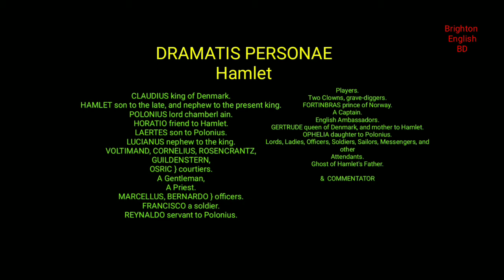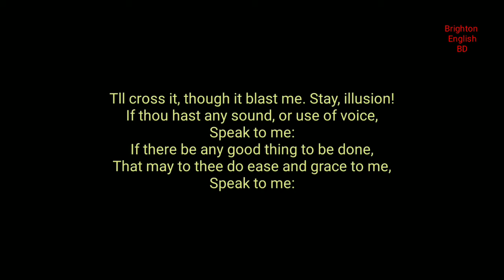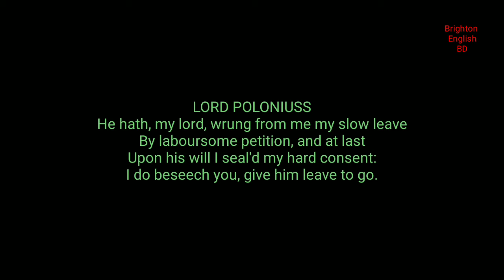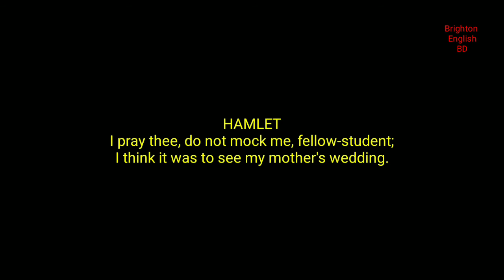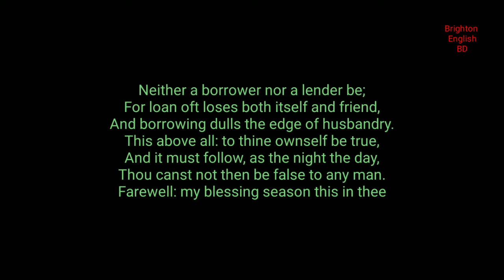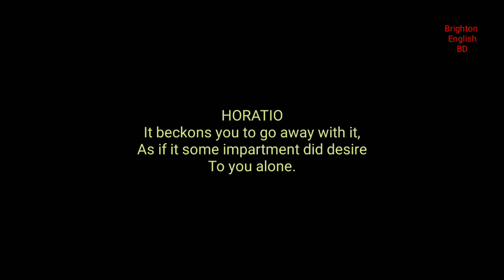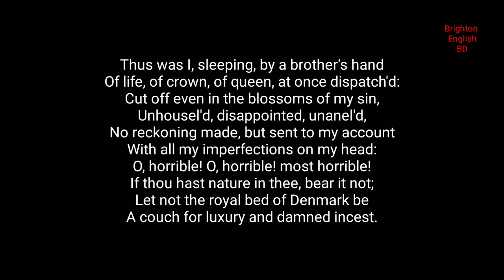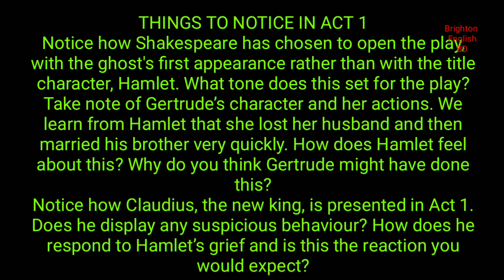Hamlet by William Shakespeare Act-1 English Literature Series Text Speech Pronunciation Notes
Marcellus and Bernardo have seen a ghost on the castle battlements for the past two nights. Horatio comes to investigate and Marcellus informs the other guards that Horatio has said '‘tis but our fantasy, / And will not let belief take hold of him'. Suddenly, the apparition আত্মা appears looking exactly like Old Hamlet, the dead King of Denmark. The ghost of the king is dressed in his battle armour. বর্ম Horatio explains to the other guards how the ambitious Fortinbras tried to conquer Denmark but was killed by Old Hamlet, ‘who by a sealed compact, / Well ratified অনুমোদন by law and heraldry, ঘোষকতা / Did forfeit, বাজেয়াপ্ত with his life, all these lands / Which he stood seized উদ্ধার on to the conqueror'.

King Claudius addresses the court and talks about the sad death of his brother, Old Hamlet. He then toasts his marriage to his brother’s wife, Gertrude, saying 'With mirth উচ্চহাসি in funeral and with dirge অন্ত্যোষ্টিগাথা in marriage, / In equal scale weighing delight and dole'দু:খ  he has 'Taken to wife' his 'sometime sister'. He then continues to address political problems by talking about Prince Fortinbras of Norway. Claudius gives Laertes permission to return to his studies in France having celebrated the coronation রাজ্যাভিষেক of the new king and queen. Gertrude and Claudius then speak to Hamlet and urge him to stop grieving over his father. Claudius says 'to persever / In obstinate একগুঁয়ে condolement শোকপ্রকাশ is a course / Of impious অসৎ stubbornness: একগুঁয়েমি ‘tis unmanly হীনমনা grief'. Hamlet is appalled আতঙ্কিত by his mother’s marriage to his uncle and privately says 'O, most wicked speed, to post / With such dexterity চতুরতা to incestuous অজাচারী sheets!'. His good friend Horatio interrupts him to report that he’s seen the ghost of his father.

Before Laertes returns to France, he encourages his sister Ophelia not to take Hamlet’s wooing পাণিপ্রার্থনা seriously. Polonius then gives Laertes some fatherly advice for while he studies abroad and also tells Ophelia to stay away from Hamlet.

Hamlet meets Horatio at night to try and see the ghost for himself. The apparition আত্মা appears and Hamlet says 'Angels and ministers of grace defend us! / Be thou a spirit of health or goblin damned'. The ghost beckons ইশারা করা Hamlet to follow him.

The ghost tells Hamlet how he was murdered by his brother, Claudius. He reveals প্রকাশ করা that Claudius poured ঢেলে poison in his ear while he was asleep and managed to seduce পটান Gertrude. He instructs নির্দেশ Hamlet to 'Revenge প্রতিশোধ his foul নোংরা and most unnatural murder'. The ghost disappears and when Hamlet tells Horatio and Marcellus what has happened he begs them not to tell anyone. The ghost reappears and forces them to 'Swear.'শপথ  The two men immediately give their word.

WHAT DO WE LEARN?
The ghost of Old Hamlet says that he was murdered by Claudius.
Hamlet promises to avenge his father.
Everyone who witnessed the ghost’s appearance has sworn not to talk about it.

THINGS TO NOTICE IN ACT 1
Notice how Shakespeare has chosen to open the play, with the ghost's first appearance rather than with the title character, Hamlet. What tone does this set for the play?

Take note of Gertrude’s character and her actions. We learn from Hamlet that she lost her husband and then married his brother very quickly. How does Hamlet feel about this? Why do you think Gertrude might have done this?

Notice how Claudius, the new king, is presented in Act 1. Does he display any suspicious behaviour? How does he respond to Hamlet’s grief and is this the reaction you would expect?

Act 1 sets up the circumstances around Old Hamlet’s death and Hamlet’s need for revenge – showing us how Hamlet feels about his mother’s new marriage and the promises he makes to the ghost of his father, to avenge প্রতিশোধ his murder. How does Hamlet come across in this act? Do you think his behaviour is understandable বোধগম্য or extreme চরম ?